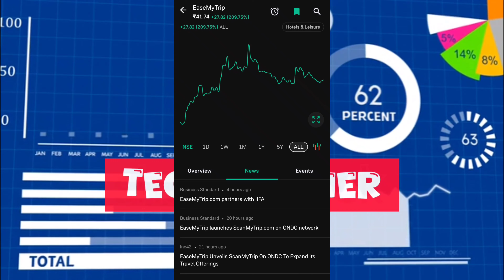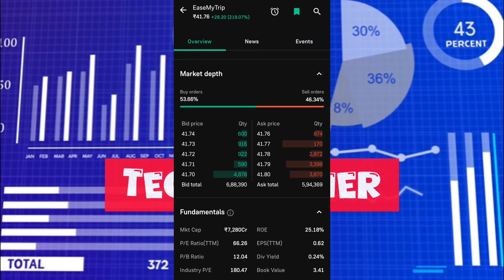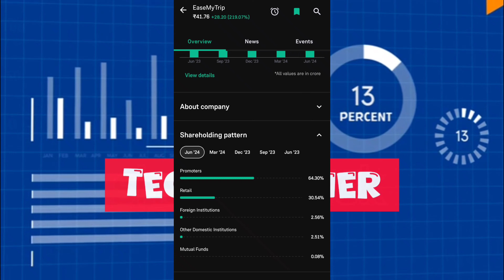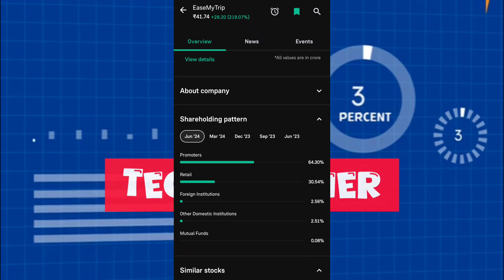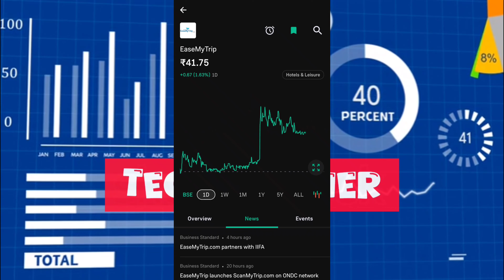Easy My Trip Share Latest News